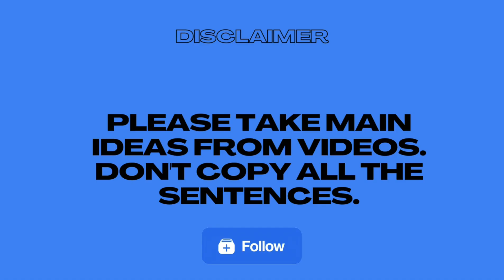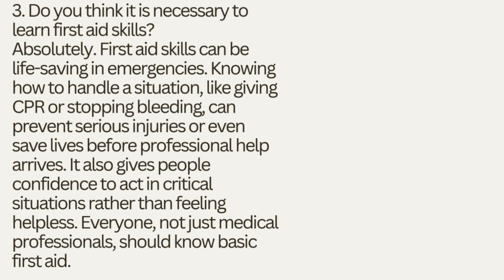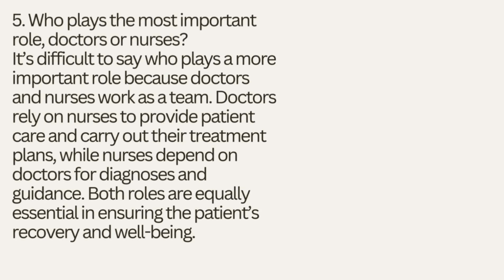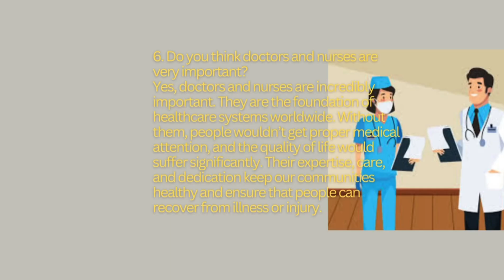FOLLOW UP QUESTIONS (SEP TO DEC 2024) 9 BAND ANSWERS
💯 band surety (if you follow our scedule).

Whether you are a beginner, We'll help you to crack IELTS.

Benefits to join our classes :-

* We'll provide you essential (all) vocabulary which is used in IELTS reading module and strategies not TIPS AND TRICKS to get above 7 bands.

* We'll help you to crack IELTS speaking with 50+ sample answers, structure for each part (1,2,3) to answer any question.

* Vocabulary for all modules (will send you suitable pdf after taking the test so that we can see your current level).

* 1-on-1 classes and flexible time.

* Writing (6,7,8,9 band) Structures for all type of essays.

* LISTENING map, table, mcq strategies (also in reading).